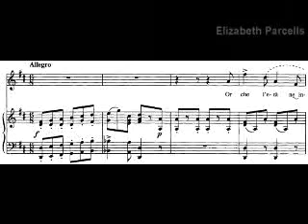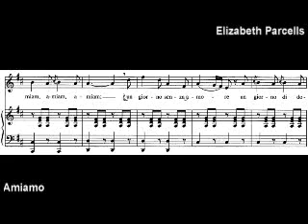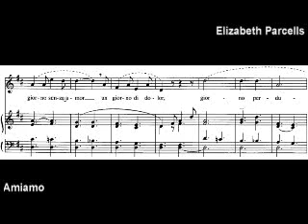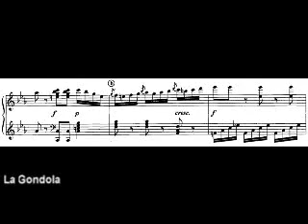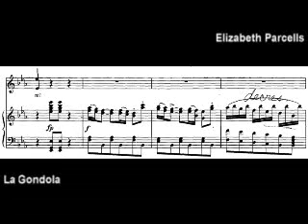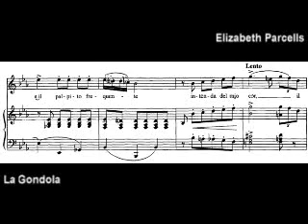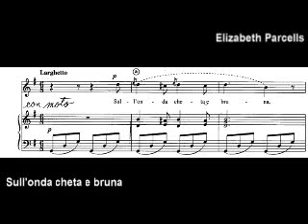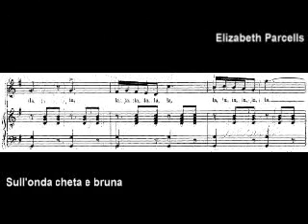3 Donizetti songs, Elizabeth Parcells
Amiamo, La Gondola, Sull'onda cheta e bruna by GAETANO DONIZETTI (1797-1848)
Amiamo-Let' love!
Our youth is so inviting,
So let us find delight.
The time for pleasure passes away forever.
Life can he solemn and dreary
If no one culls the flowers:
For love can he adorned only with roses.
If you are lovely, the more you owe
To love your offerings and your vows.
No other gift will do for love's devotion.
Let's love, for time is flying.
A day devoid of loving
Is just a day of woe, a day forgotten. EP

The Gondola
Quickly get into the gondola,
Quickly, my lovely Cloris.
Come, let us seek together
The cooling zephyrs breezes
To relieve the heat of day.
Come now, the waves already
Mirror the silver moonlight,
Just as the wind caresses
The peaceful water's surface,
You will he kissed like that.
Come now, loosen your jet black hair
The wind will set it waving.
And make my heart beat with it,
If two such things are likened,
Then let them heat the same.

You'll see the clearest sky above
Brilliant with stars and comets,
Two stars that shine most bright of all,
Sisters that God created
Which ornament your face.
Come then, beautiful Cloris,
And you will see me joyful,
My heart in tender ecstasy
To have you sit beside me,
With love to feed my soul.
Then I will take your snow white hand
Upon my heart with tenderness,
And be allowed to clasp it there,
Then you will feel how frequent is
The beating of my heart. EP

Barcarole
Upon the silent, dark water,
Just before the moonrise,
With swiftness, O gondolier,
Please set sail on your course
But take good care that lightly
Your prow caresses the sea.
That my dear one Leonora
Who sings so anxiously the while,
Hears but my heart beating with love,
Faithfull and true, rowing the oars. EP